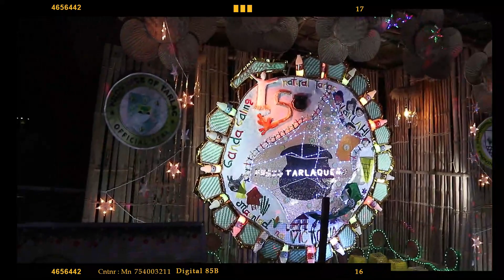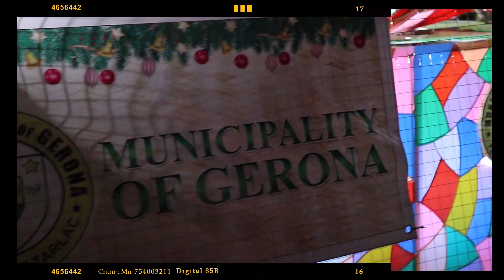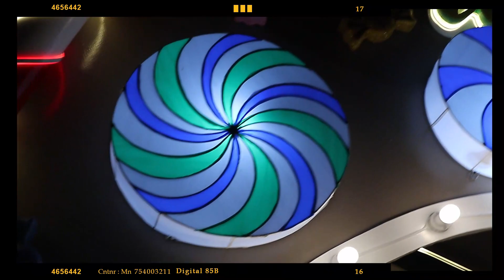VLOGMAS DAY 1 🌟🌲 | TARLAC CITY CAPITOL GIANT CHRISTMAS TREE 🌲 & BELEN 🌟 LIGHTING CEREMONY 12-01-2022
TITLE: VLOGMAS DAY 1 | TARLAC CITY CAPITOL GIANT CHRISTMAS TREE & BELEN LIGHTING CEREMONY 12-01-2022